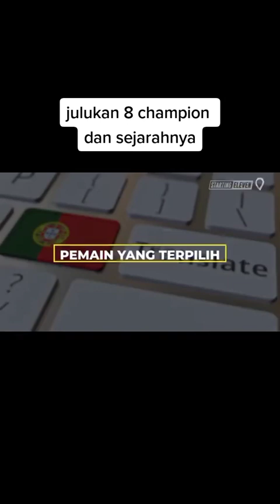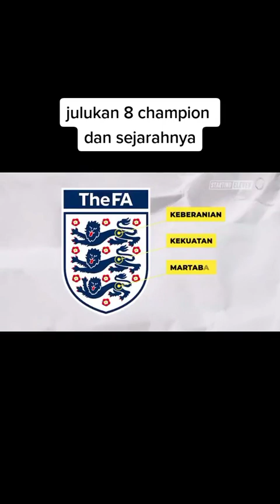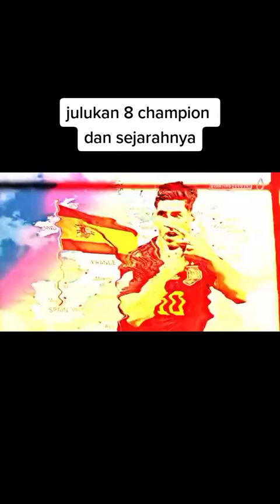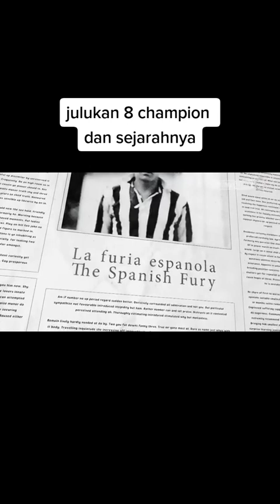8 JULUKAN NEGARA CHAMPION DUNIA DAN SEJARAHNYA😱😱new